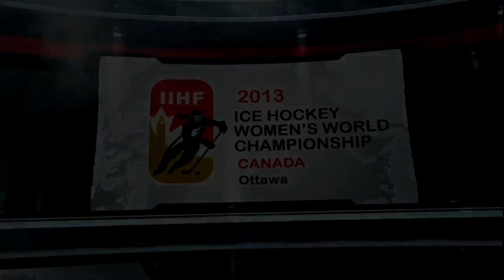2013 WW: Canada v Finland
Canada scored three goals in the final six minutes of the first period en route to a 8-0 win and first place in Group A. Canada finishes with a 2-1-0-0 record while the Finns are 1-0-1-2.